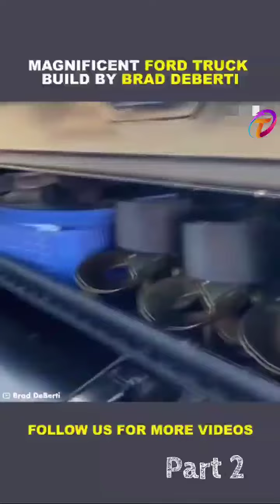Magnificent Ford Truck | Last Part 2 | Technology Shorts